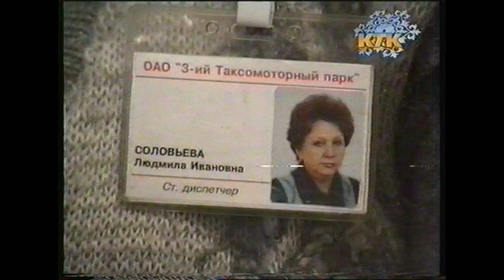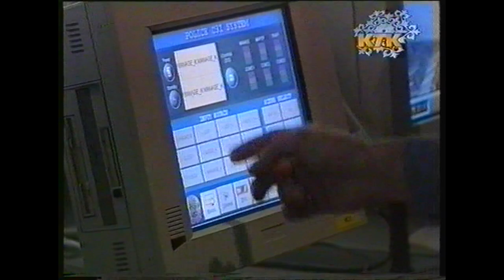2000 год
Аким города Алматы Виктор Храпунов в прямом эфире рассказал каких результатов добился город в 2000 году.
Отметил значительный рост экономики города : увеличение поступлений в городской бюджет, расширение и выполнение социальных программ, нацеленных на поддержку социально-уязвимых слоев населения, перевыполнение планов по вводу в эксплуатацию жилья, выделение 300 квартир участникам Великой Отечественной войны, 64 квартир работникам культуры, 55 квартир репатриантам (оралманам).
Поделился планами Акимата города Алматы на 2001 год.
В прямом эфире ответил на поступившие вопросы и поздравил с наступающим 2001 Новым Годом жителей Алматы.
Телеканал КТК
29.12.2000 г